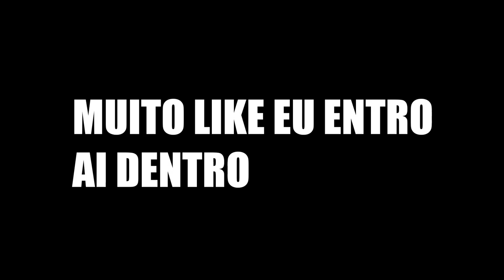ELE ENTROU COM SUA A POP 110i NESSE TÚNEL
Nesse vídeo tentei entrar nesse túnel
com a pop 110i será que consegui ?

Ainda não é escrito no canal ❓

ME SEGUE NO INSTAGRAM ⬇️

Instagram dos meus amigos segue eles lá
Dá uma força ⬇️

➡️ PRECISOU DE ADESIVOS OU ENVELOPAMENTOS PARA SUA EMPRESA OU CARRO
FALA COM A @STATICKBR